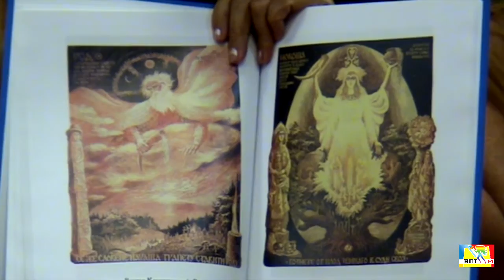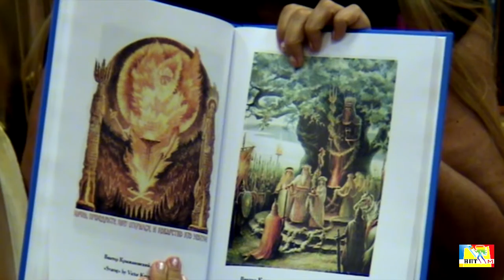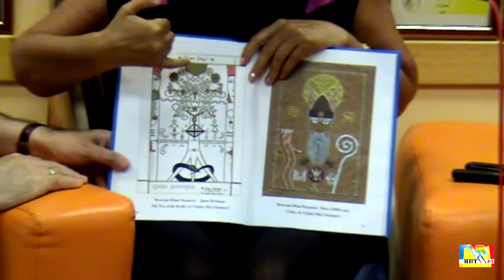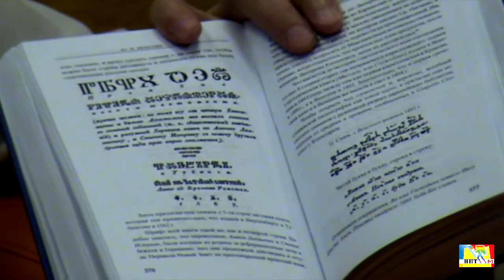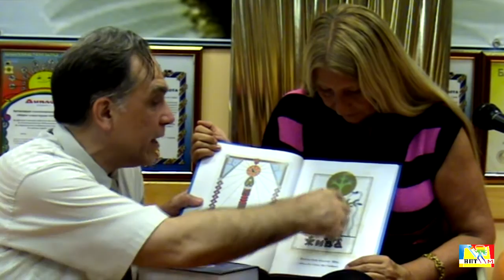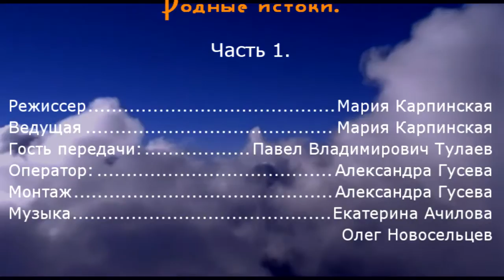Славяноведение. Родные истоки. Гость студии Марии Карпинской Павел Тулаев - профессор истории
Славяноведение. Родные истоки. Гость студии Марии Карпинской Тулаев Павел Владимирович - профессор истории. Часть 1. Авторская передача Марии Карпинской "Прямой Диалог"